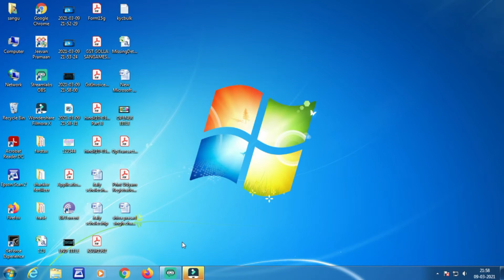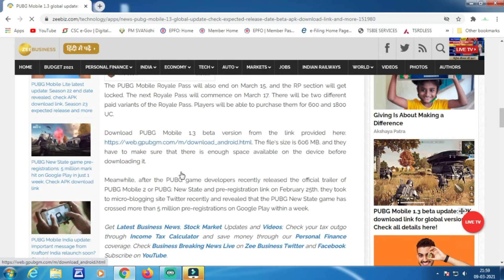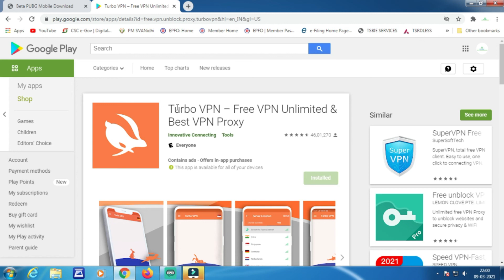PUBG MOBILE UPDATE VERSION 1.3 || HOW TO DOWNLOAD NEW PUBG MOBILE|| BETA VERSION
Latest Update for Mobiles, iphones, Laptops, Gaming PC click on Website